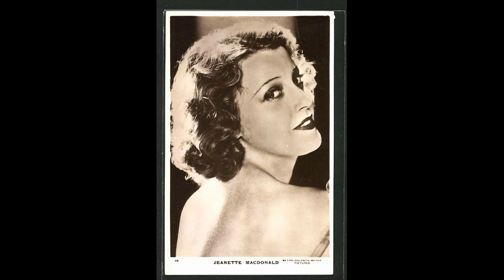Jeanette MacDonald & Nelson Eddy - Ahl Sweet Mystery Of Live (1936)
Jeanette Anna MacDonald (June 18, 1903 – January 14, 1965) was an American singer and actress best remembered for her musical films of the 1930s with Maurice Chevalier (The Love Parade, Love Me Tonight, The Merry Widow and One Hour With You) and Nelson Eddy (Naughty Marietta, Rose-Marie, and Maytime). During the 1930s and 1940s she starred in 29 feature films, four nominated for Best Picture Oscars (The Love Parade, One Hour with You, Naughty Marietta and San Francisco), and recorded extensively, earning three gold records. She later appeared in opera, concerts, radio, and television. MacDonald was one of the most influential sopranos of the 20th century, introducing opera to film-going audiences and inspiring a generation of singers.
MacDonald was born Jeannette Anna McDonald on June 18, 1903, at her family's Philadelphia home at 5123 Arch Street. She was the youngest of the three daughters of Anna May (née Wright) and Daniel McDonald, a factory foreman and a salesman for a contracting household building company, respectively, and the younger sister of character actress Blossom Rock (born Edith McDonald), who was most famous as "Grandmama" on the 1960s TV series The Addams Family. She was of Scottish, English, and Dutch descent. The extra N in her given name was later dropped for simplicity's sake[4], and A added to her surname to emphasize her Scottish heritage. Starting at an early age, she took dancing lessons with Al White, imitated her neighbors' opera records, performed at church and school functions, and began touring in kiddie shows, heading Al White's "Six Little Song Birds" in Philadelphia at the age of nine.

Nelson Ackerman Eddy (June 29, 1901 – March 6, 1967) was an American singer, baritone and actor who appeared in 19 musical films during the 1930s and 1940s, as well as in opera and on the concert stage, radio, television, and in nightclubs. A classically trained baritone, he is best remembered for the eight films in which he costarred with soprano Jeanette MacDonald. He was one of the first "crossover" stars, a superstar appealing both to shrieking bobby soxers and opera purists, and in his heyday, he was the highest paid singer in the world.

During his 40-year career, he earned three stars on the Hollywood Walk of Fame (one each for film, recording, and radio), left his footprints in the wet concrete at Grauman's Chinese Theater, earned three gold records, and was invited to sing at the third inauguration of U.S. President Franklin D. Roosevelt in 1941. He also introduced millions of young Americans to classical music and inspired many of them to pursue a musical career.

Eddy was born in Providence, Rhode Island, the only child of Caroline Isabel (née Kendrick) and William Darius Eddy. His father was a machinist and toolmaker whose drinking problem and inability to hold down a job required the family to move from town to town. Nelson grew up in Providence and Pawtucket, Rhode Island, and in New Bedford, Massachusetts. As a boy, he was a strawberry blond and quickly acquired the nickname "Bricktop". As an adult, his reddish hair prematurely whitened, so his hair photographed as blond. He came from a musical family. His Atlanta-born mother was a church soloist, and his grandmother, Caroline Netta Ackerman Kendrick, was a distinguished oratorio singer. His father occasionally moonlighted as a stagehand at the Providence Opera House, sang in the church choir, played the drums, and performed in local productions such as H.M.S. Pinafore. His father was physically abusive to Nelson and his mother, and deserted them when Nelson was 14.

Living in near poverty, Eddy was forced to drop out of school and moved with his mother to Philadelphia, where her brother, Clark Kendrick, lived. His uncle helped Eddy secure a clerical job at the Mott Iron Works, a plumbing supply company. He later worked as a reporter with the Philadelphia Press, the Evening Public Ledger, and the Philadelphia Evening Bulletin. He also worked briefly as a copywriter at N.W. Ayer Advertising, but was dismissed for constantly singing on the job. Eddy never returned to school, but educated himself with correspondence courses.

Eddy developed his talent as a boy soprano in church choirs. Throughout his teens, Eddy studied voice and imitated the recordings of baritones such as Titta Ruffo, Antonio Scotti, Pasquale Amato, Giuseppe Campanari, and Reinald Werrenrath. He gave recitals for women's groups and appeared in society theatricals, usually for little or no pay.

Having had a job in an iron works factory, he then spent ten years as a newspaper reporter, but was fired for paying more attention to music than to journalism. His first professional break came in 1922, when he was singled out by the press after an appearance in a society theatrical, The Marriage Tax, although his name had been omitted from the program.